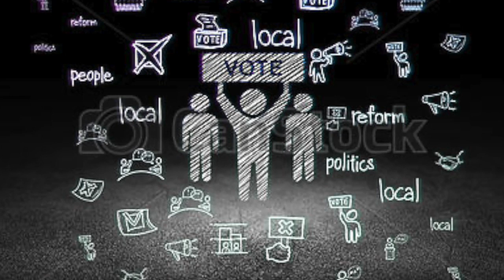C.C Political Corner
Political News